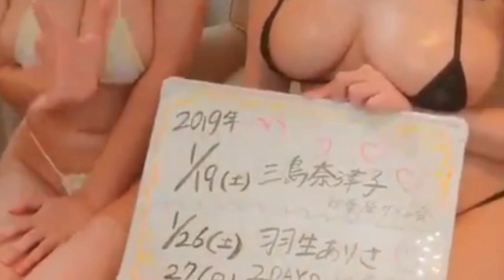preview Arisa Hanyu & Natsuko Mishima